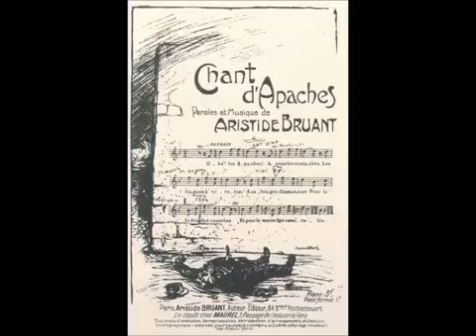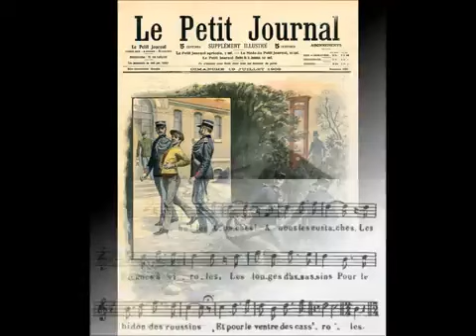Aristide Bruant - Chant d'apaches